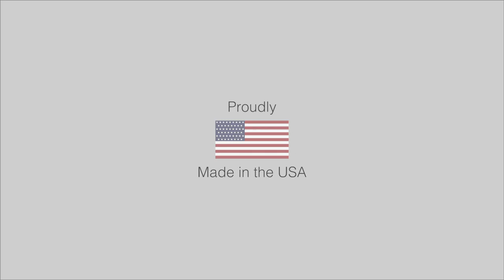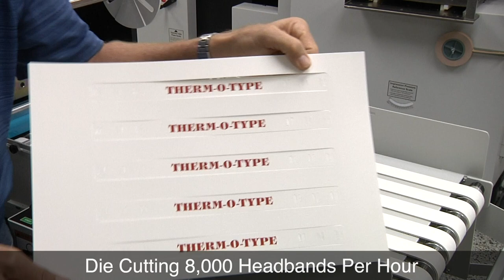Face Shields on the NSF Excel Mk II - THERM-O-TYPE Corp.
Die cutting press - NSF Excel Mark II die cutting face shields and forehead bands in this video. Die cut pieces are assembled, producing a finished face shield.

The NSF Excel Mk II can due cut up to 4,000 face shields per hour.